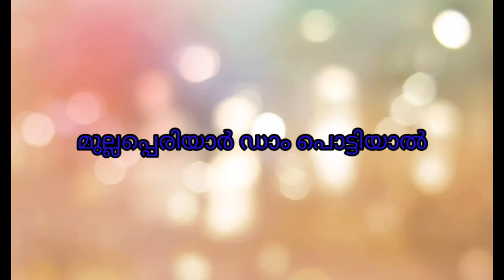മുല്ലപ്പെരിയാർ ഡാം പൊട്ടുമോ